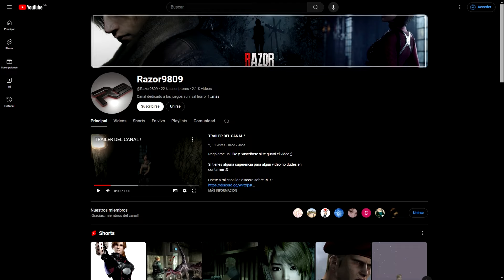SILENT HILL 2 REMAKE | NUEVOS DETALLES | ANGELA, MARIA Y MÁS !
Si tienes alguna sugerencia para algún video no dudes en contarme :D
Usa mi codigo de creador en la tienda de Epic Games o en la item shop de fortnite :
Razor9809

Unete a mi canal de discord sobre RE !

No olvides agregarme a  :

Battlenet : Razor9809 # 1930
Origin : Razor9809
RGSC : Razor9809
UPLAY : Razor9809